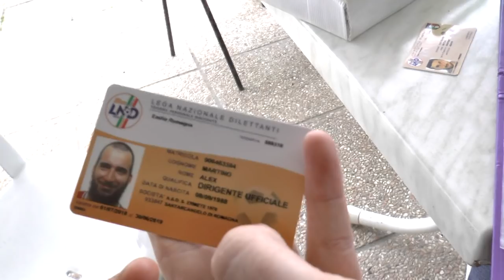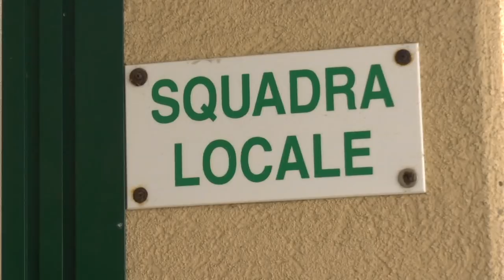Calcio Finale Play Off Prima Categoria H Romagna. Granata vs S.Ermete 1-2